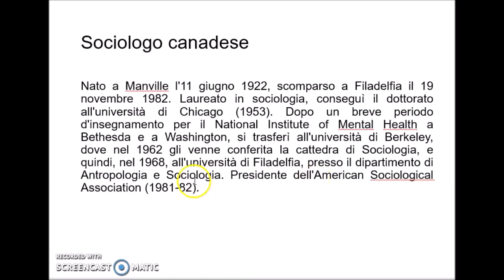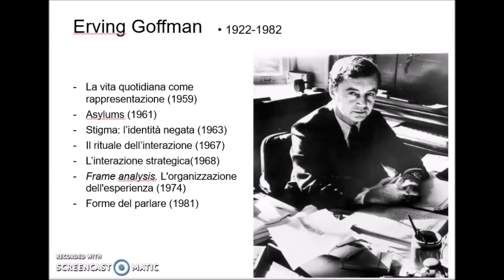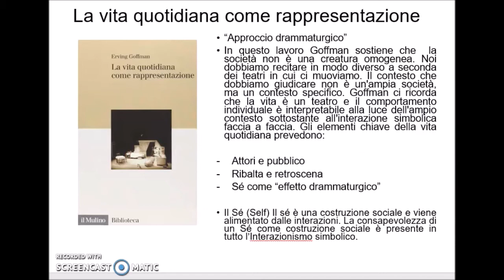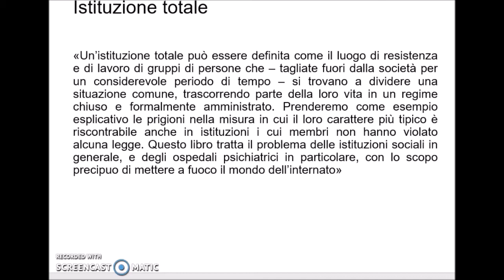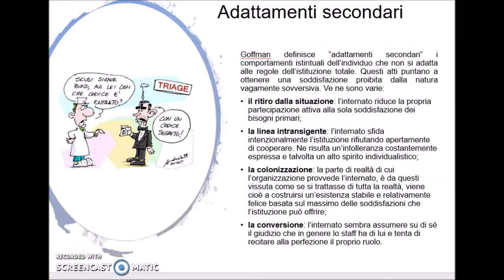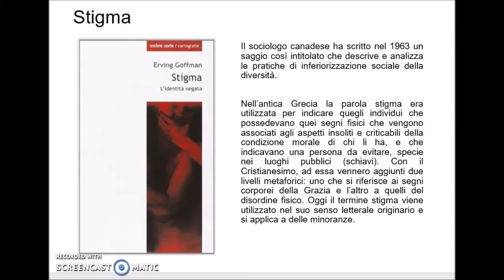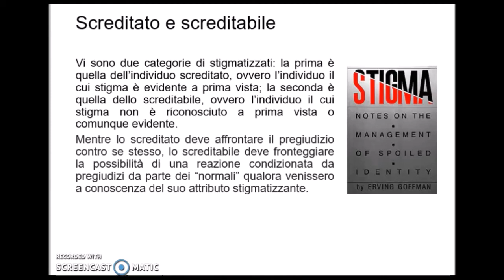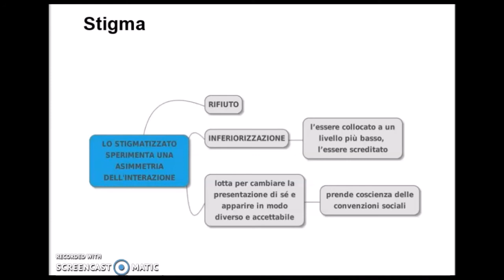Ervin Goffman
Un breve lezione su tre opere significative del sociologo canadese Erving Goffman